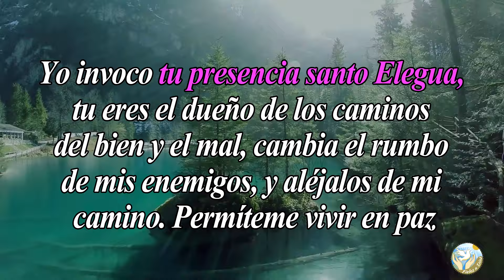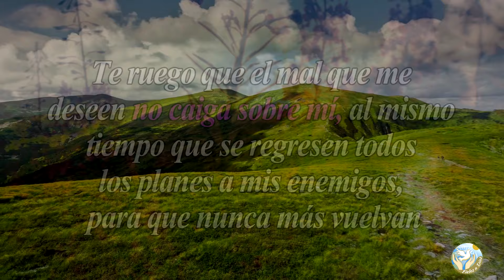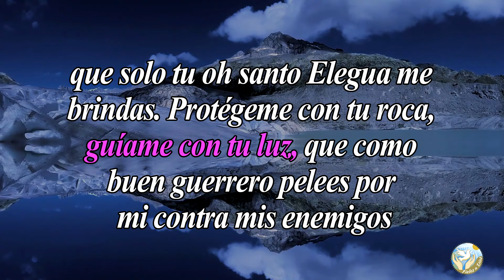🙏 Oración de Elegua para que LOS ENEMIGOS NO SE ACERQUEN Y TENGAS PAZ 🙇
Aquí en  @Fieles a Dios  os dejamos esta oración para que le pidas a Elegua paraque tus enemigos no se acerquen a ti y así puedas tener paz.

Bendiciones 🙏